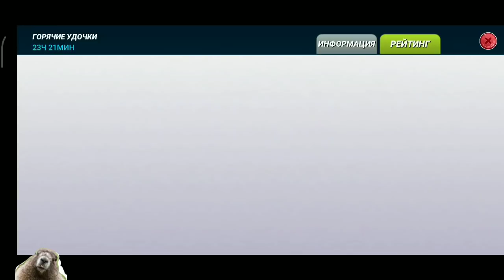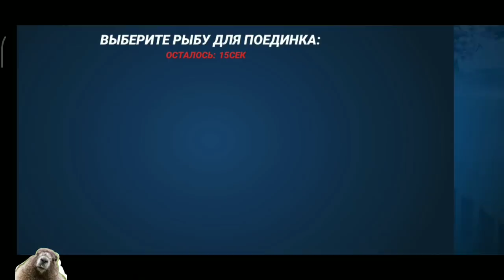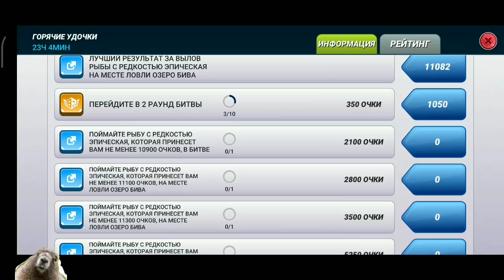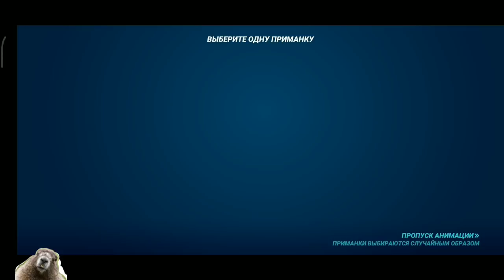Событие ГОРЯЧИЕ УДОЧКИ / Событие одного дня / Fishing Clash: Реальная рыбалка